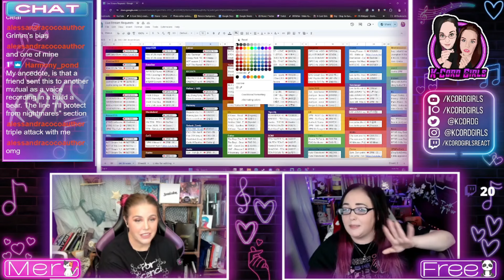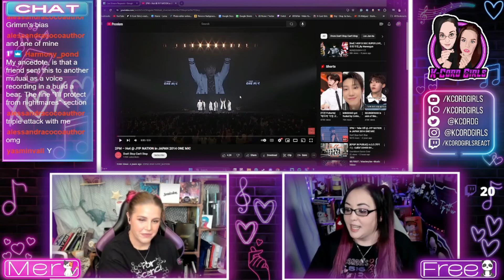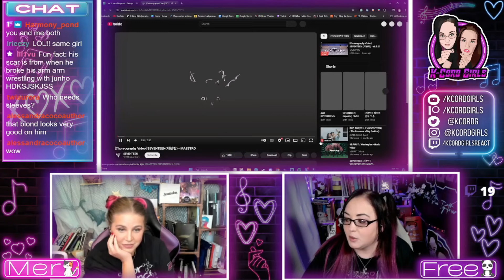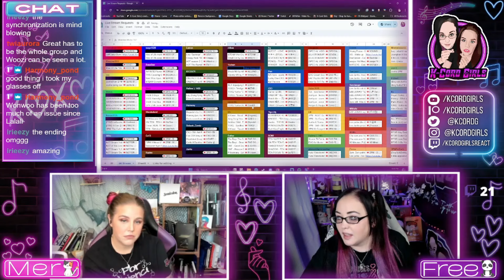KCord 6K Celebration Stream (Day) Part 5 | Kcord Girls Reaction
~Chapters~
00:00 Intro
00:57 EXO-CBX  Vroom Vroom
04:10 2pm - Hot @ JYP Nation in Japan 2014 ONE MIC
09:46 SVT Maestro dance practice
13:33 Moonrise MV by TIOT
17:42 Coming up next in part 6

Mailing Address:
K-Cord Girls

We do not claim ownership of any songs and images in this video.